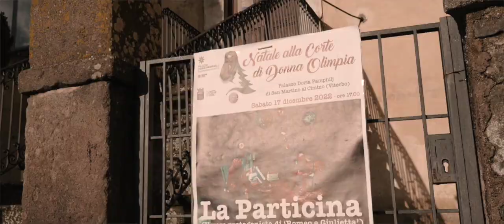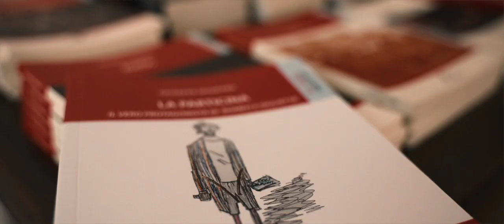La Particina. ('Il vero protagonista di Romeo e Giulietta') di Giuseppe Manfridi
Spettacolo andato in scena il 17 dicembre 2022 al Palazzo Doria Pamphilj di San Martino al Cimino (Viterbo) nell’ambito della manifestazione Natale alla Corte di Donna Olimpia, patrocinata dal Comune di Viterbo, Regione Lazio e LAZIOCrea.

Lo spettacolo, magistralmente interpretato dallo stesso autore e da Lorenzo Manfridi, è straordinariamente acuto per la sua originalità e per la capacità di coinvolgere gli spettatori oltre la quarta parete, in un continuo viaggio di andata e ritorno tra il mondo reale e quello immaginario della finzione scenica.

La “tinca”, ossia l’attore che in gergo teatrale recita una particina che si esaurisce in poche battute, in questa rappresentazione teatrale diviene magicamente protagonista, chiamato a ripensare, da prospettive diverse, il copione che gli è stato affidato.

Tra dialoghi serrati e cambi di registro, oltre la quarta parete va in scena l’esistenza di tutti noi che, proprio come la tinca, prima o poi nella nostra vita, siamo chiamati ad interpretare parti assai marginali rispetto al contesto che ci circonda. In un mondo fatto di protagonismi, La Particina è un’opera geniale che spinge a riflettere su ruoli che talvolta siamo portati a
ricoprire (tanto nel teatro che nella vita reale) senza avere il giusto spazio per esprimerci. Dunque, una performance teatrale straordinaria che coinvolge ed emoziona, toccando tutte le corde dell’animo umano, che vanno dalla meraviglia allo stupore, e dal divertimento alla commozione.

Con: Giuseppe Manfridi e Lorenzo Manfridi
Scene di Antonella Rebecchini
Aiuto regia Sonia Remoli
Regia Claudio Boccaccini